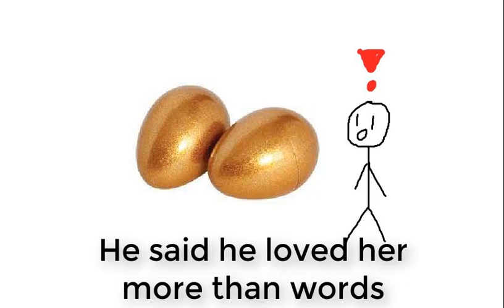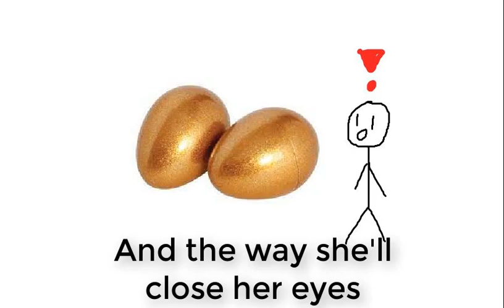the way you say hello - tiffi (cover by Jargon8) Ft: Golden Egg Maracas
Hallooo! 3rd cover of the channel wuuttt daaa heeeeee eeelll oomaayy gyaadd nooo oooo waaeeeeiiieeeiiieeeeeee eeeeeyyyy

Not really proud of this cover that much but here you go :DDDDD